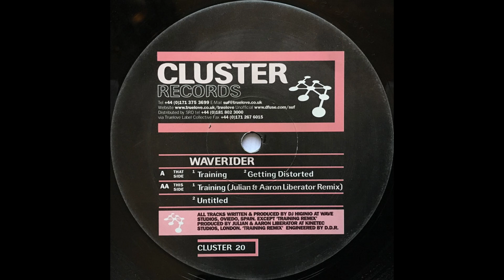Waverider - Untitled (1998)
Waverider – Training / Getting Distorted
Label: Cluster Records – CLUSTER 20
Format:
Vinyl, 12"
Country: UK
Released: Apr 27, 1998
Genre: Electronic
Style: Techno, Acid

Tracklist:
A1  Training 6:57
A2  Getting Distorted 5:16
AA1  Training (Julian & Aaron Liberator Mix)
Engineer – D.D.R.*
Remix – Aaron Liberator, Julian Liberator
5:33
AA2  Untitled 6:05